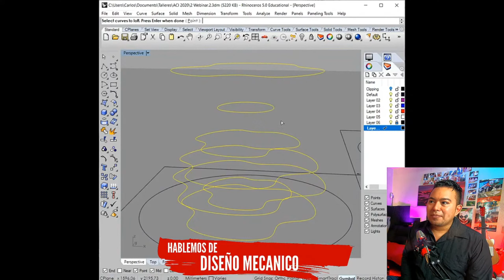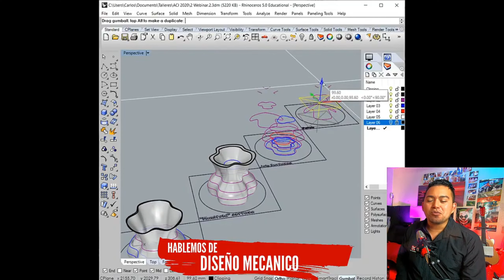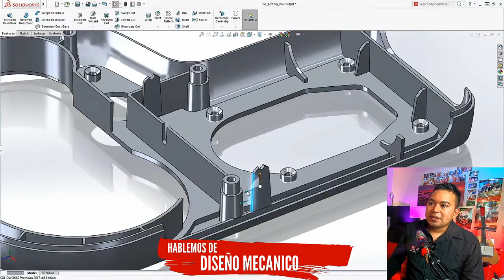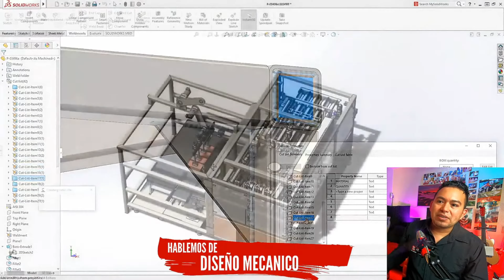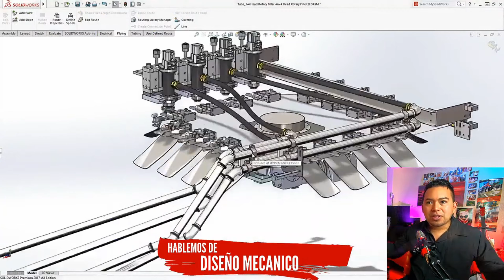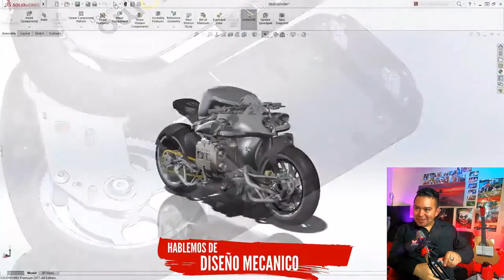Ep.5 Hablemos sobre Diseno Mecanico e Industrial (CAD)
En este episodio muestro mas a detalle algunas funciones que me motivamos a cambiarme o siempre me han gustado de algunos programas CAD, que he usado de manera mas regular. Aca me enfoco mas a Rhino3D y Solidworks

Este episodio es parte de un Webminar en vivo, denominado Hablemos de Diseño Mecanico (CAD), ya que lo orientare al diseño asistido por computadora. Este Webminar o seminario lo realice para unos Estudiantes de Ingenieria Mecanica de la Universidad de El Salvador. Evento promovido por la Gremial IMECUES (Ingenieros Mecanicos de la Universidad de El Salvador), el cual es un Grupo de profesionales graduados de Ingeniería Mecánica de la Universidad de El Salvador (UES)

Aca me presento, la faceta mas formal y a lo que me dedico, que es como Diseñador Mecanico e Industrial, y mi experiencia por diversas industrias y les explico un poco de mi y los temas a tocar mas adelante. Espero les guste este Webminar

Explicare mis inicios en AutoCAD, Rhino3D, Solidworks y muchos otros programas de Diseño Asistido por Computadora

Reutilice un video de Carlos Mancilla, el cual estaba muy bueno mostrando unas funciones de Rhino3D y ademas estaba clasificado con Licencia de atribución de Creative Commons (permite reutilización)

🛍️ Si te gusta algo de lo que estoy usando (camaras, ropa, accesorios, etc) visita mi tienda online y compra algunos productos con las marcas que estoy asociado y recomiendo:

✅ Por último, solo comparto mis pensamientos y experiencias personales. No hay nada en especifico

📢 - Para contrataciones, patrocinio, revisiones de productos y colaboración, etc. No dudes en comunicarte.

Si algun audio, fotos, videos, etc. con derechos de autor pertenecen a sus legítimos propietarios / creadores. En caso de problemas de derechos de autor, contácteme de inmediato para añadir sus links sociales en la informacion/descripcion de mi video.